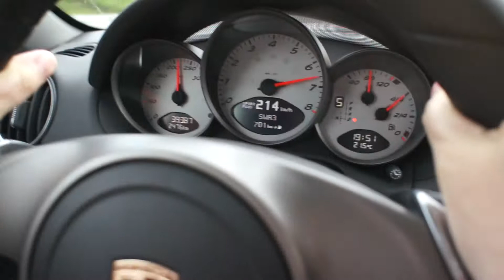Porsche on Autobahn 150mph/ 240kph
Andy and I timing how fast we can travel between rest stops on Autobahn.